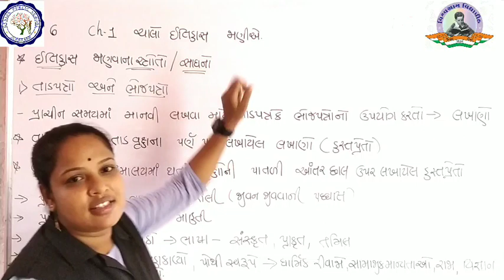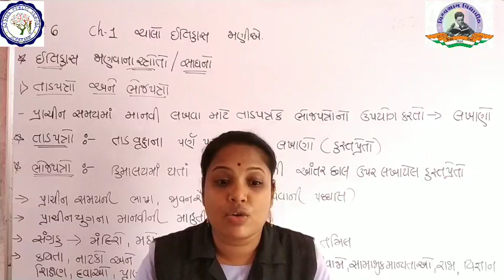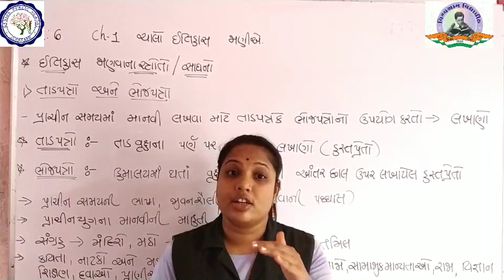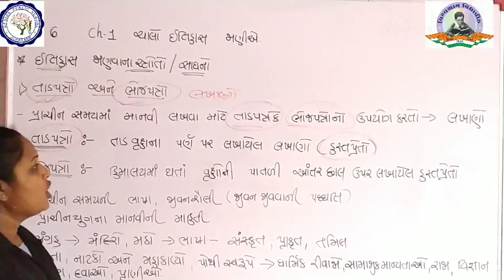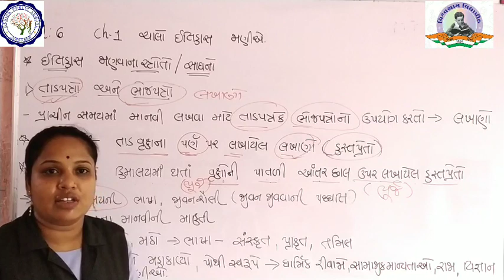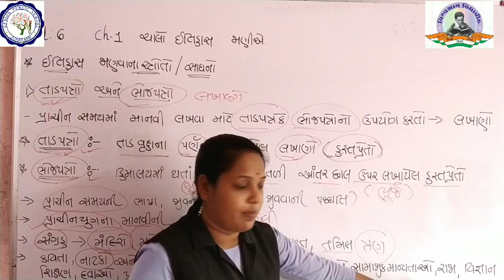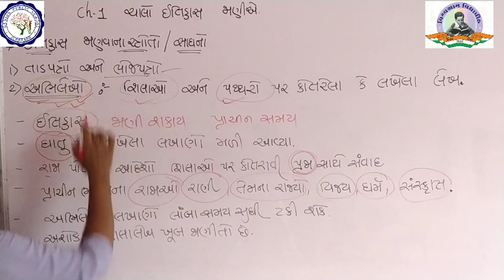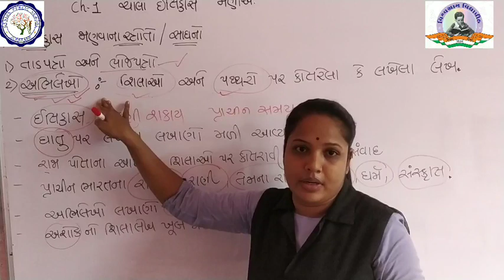STD 6 | SS | CH 1 | ચાલો ઇતિહાસ જાણીએ - 1